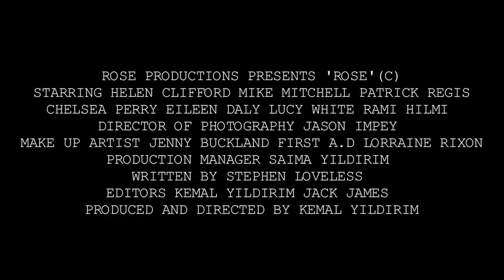ROSE The Film [2012] Teaser Trailer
The First Official Teaser Trailer for 'ROSE' 2012. Produced & Directed By Kemal Yildirim. A hard hitting social drama based on a true story!

WARNING: Viewer must be 18 or over to view this trailer.